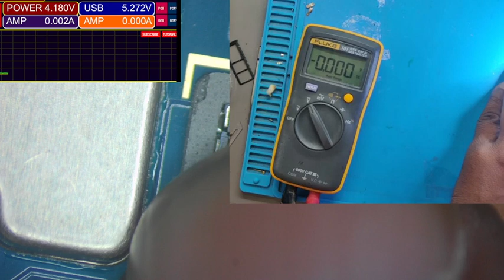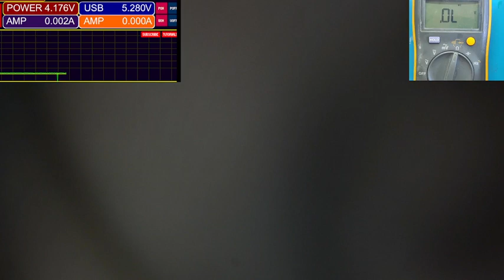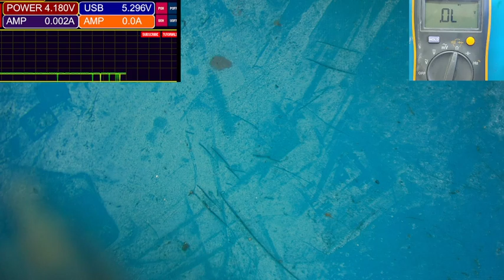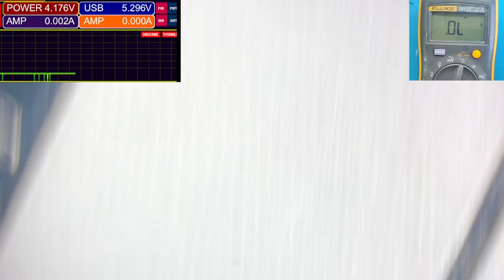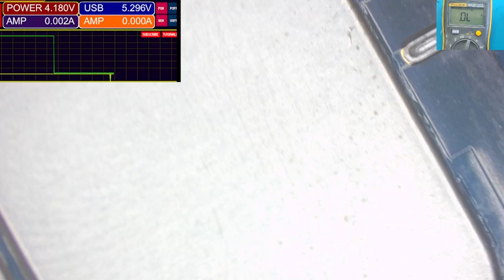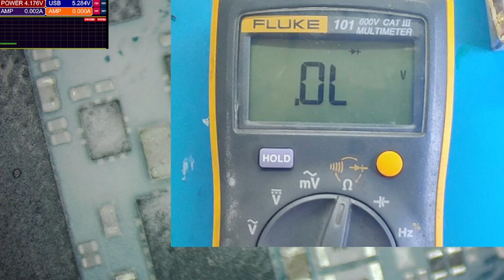Samsung A13 Dead Solution VPH Short